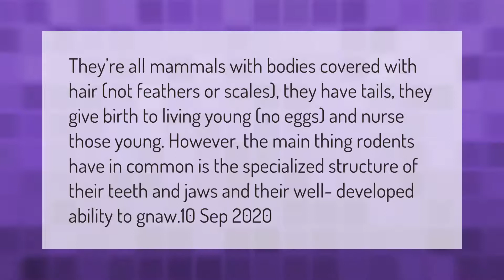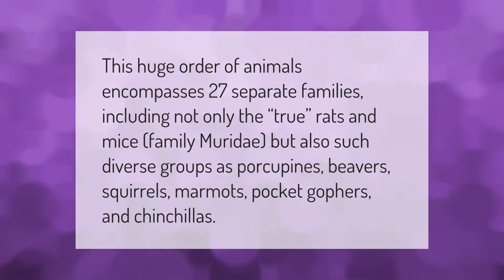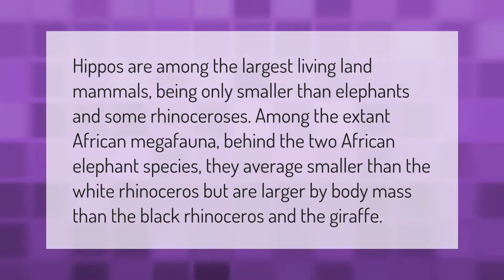What makes a rodent A rodent?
00:00 - What makes a rodent A rodent?
00:40 - What animals are called rodents?
01:09 - Are rabbits and rats related?
01:47 - Is a hippo a rodent?

Laura S. Harris (2021, March 12.) What makes a rodent A rodent?
    AskAbout.video/articles/What-makes-a-rodent-A-rodent-230047